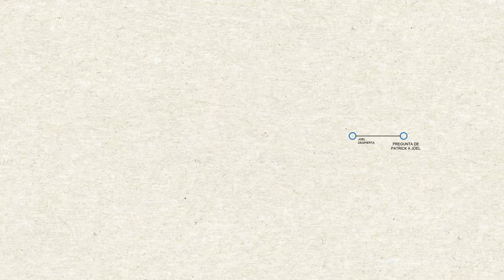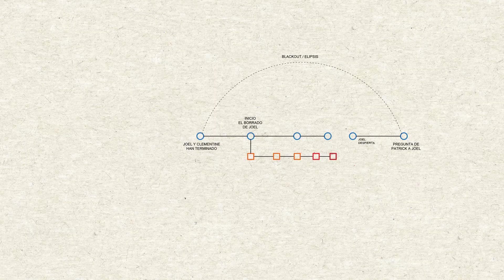¡¡¡El Déjà vu más Romántico de la Historia!!! | El Eterno Resplandor de una Mente sin Recuerdos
¡Bienvenidos todos! En este video vamos a mirar en profundidad la película El eterno resplandor de una mente sin recuerdos (2004) u ¡Olvídate de mí! En España. Esta película de culto, es recordada por su narrativa no lineal; la exploración que hace sobre temas universales como la identidad, la memoria y el amor; y los colores del cabello de su protagonista

0:00 - Generalidades
1:17 - Sinopsis | De Romance con Amnesia
2:36 - Estructura | ¿Cómo se construye el Olvido?
7:42 – Apartado técnico| Una Cinematografía Didáctica
9:28 – Temas abordados | Una Ciencia Ficción Emocional
12:06 - Conclusiones | El Eterno Resplandor de las Segundas Oportunidades

Para mi esta historia es como una combinación entre INCEPTION + 500 DAYS OF SUMMER. Pero al ser posterior a estas, lo correcto sería decir que esta sirvió de base para que largometrajes como estos pudieran darse un par de años después.